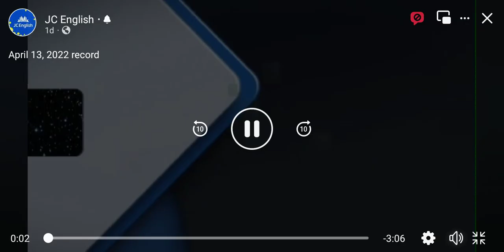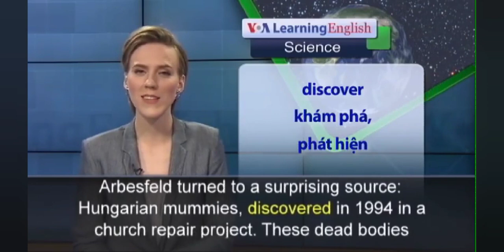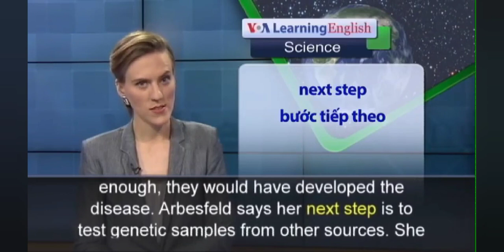April 13, 2022